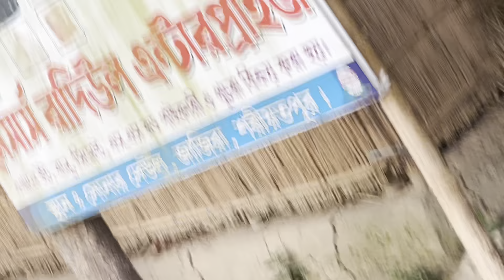Election Road Show on 01 January 2022 for Hazi Abdul Wahab Fakir # Shariatpur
There was no participatory plan with long-term vision. It was revealed that despite weaknesses local people, especially youths, had positive attitude on elected representatives and interested to be involved in development process for bright and promising future. Open ward meeting, that is, institutional innovation can be fruitful platform for development and good governance. Local people urged that union based Five Year Plan (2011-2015) should be prepared immediately in the light of local priorities and strategic goals of national plan and MDGs.